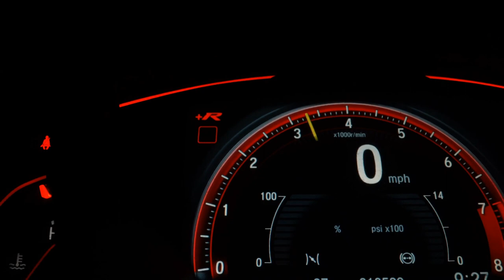FIAT MOBI - 2022 - São Bernardo do Campo/SP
DELL MOTORS 0KM A MELHOR LOJA DE 0KM MULTIMARCAS || VEÍCULO 0KM COM GARANTIA DE FÁBRICA // MENORES TAXAS !!! MELHOR AVALIAÇÃO NO SEU USADO!!! APROVAMOS SEU FINANCIAMENTO POR TELEFONE E SEM ENTRADA OBS* VALOR ANUNCIADO (NÃO INCLUSO A COBRANÇA DE FRETE, TAXAS OPERACIONAIS E IMPOSTOS e CORES METALICAS ) ||. FAÇA UMA COMPRA SEGURA AQUI NA DELL MOTORS . ( TRABALHAMOS COM VEICULOS A PRONTA ENTREGA CONSULTE ) (fotos meramente ilustrativas) (Reservamos o direito de corrigir possíveis erros de anúncio)

Dados do Veículo
Veículo: FIAT / MOBI 1.0 8V EVO EASY
Ano: 2021/2022
Combustível: FLEX
Portas: 4 PORTAS
Câmbio: Manual
Cor: PRETA
KM: 0

✅ Alarme
✅ Ar Condicionado
✅ Ar Quente
✅ Computador de Bordo
✅ Desembaçador Traseiro
✅ Direção Hidráulica
✅ Freio ABS
✅ Travas Elétricas
✅ Vidros Elétricos
✅ Limpador Traseiro
✅ Trio Elétrico
✅ Entrada USB
✅ Porta Copos
✅ Trava Elétrica Central
✅ Direção Elétrica
✅ Console Central